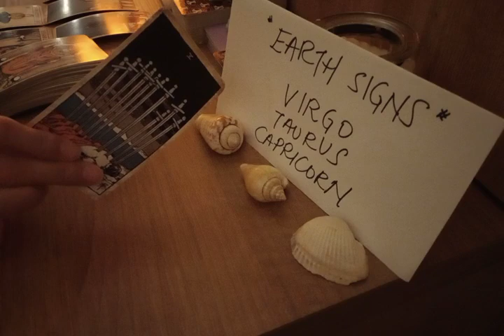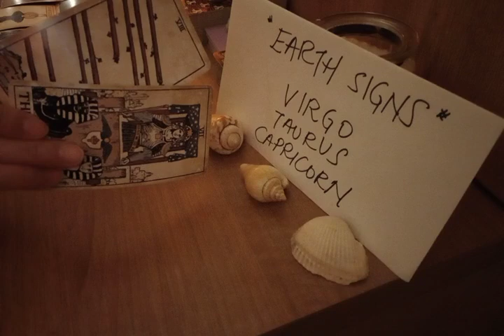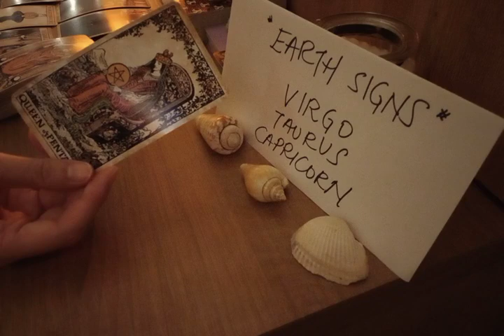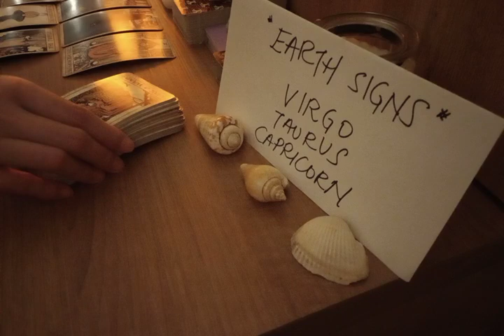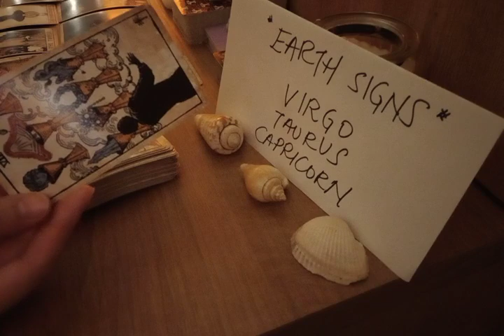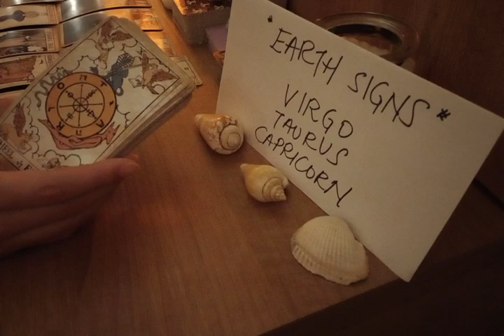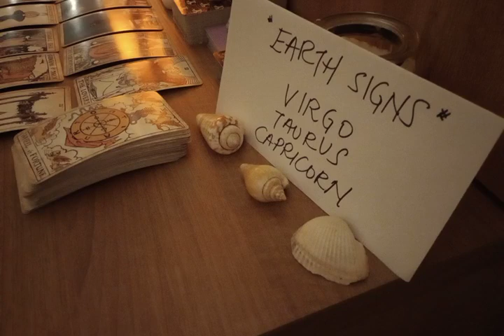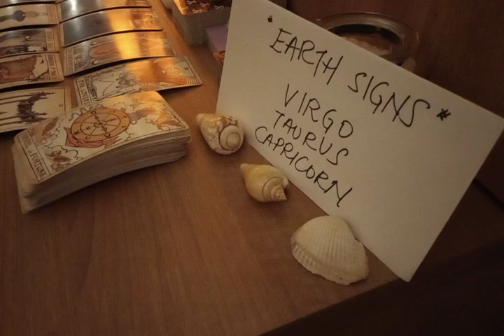CAPRICORN ✌ YOUR UPCOMING GOOD NEWS ARE...😘 JULY 2022 LOVE MONEY TAROT GUIDE